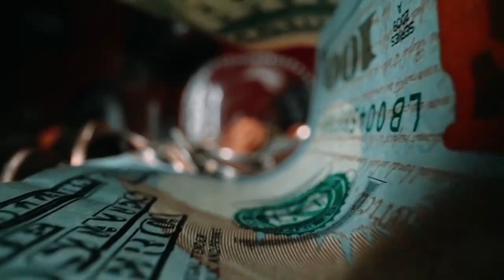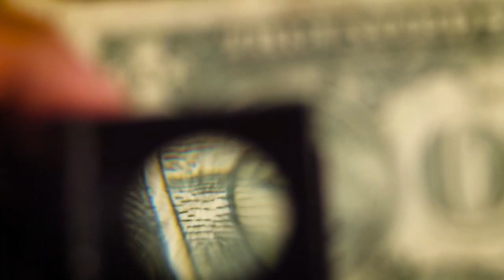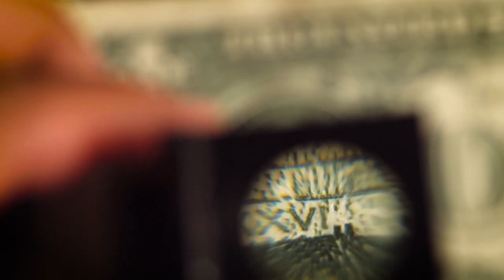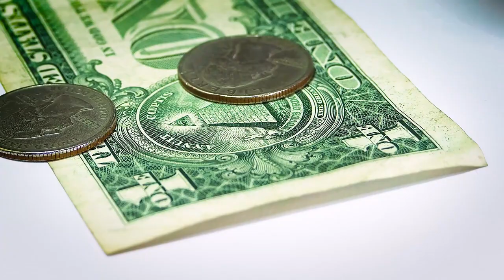Aspen Colorado | Luxury Empire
Join me as I explore the beautiful 'City of Aspen, Colorado' 🏔️. In this vlog, I'll take you through my trip, showing you the best places to stay in Aspen, Colorado, and giving you a taste of what this city has to offer. From the stunning landscapes to the vibrant city life, 'Aspen, Colorado' is a place like no other.